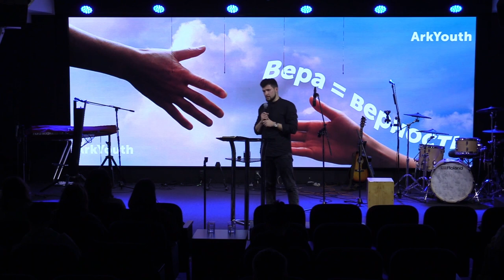Как угодить Богу? / Игорь Семенюк / Молодежное служение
Присоединяйтесь к большой семье «Ковчег»!

Мы рады каждому человеку в нашей церкви! Будьте благословенны ❤

Местная религиозная организация церковь христиан веры евангельской пятидесятников "Ковчег" г. Сочи
Мы Вам всегда рады!